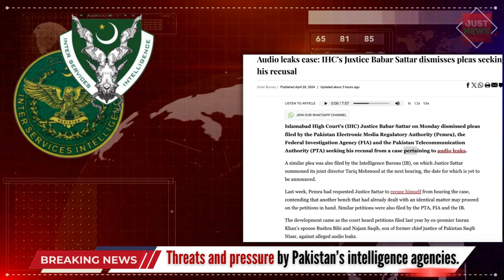Pakistan Global | Top News Stories I April 29th, 2024